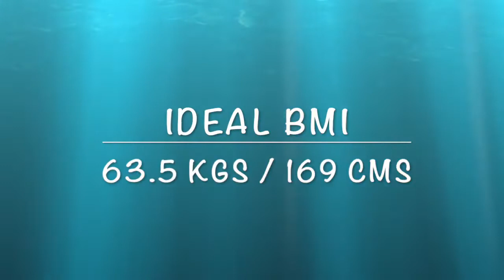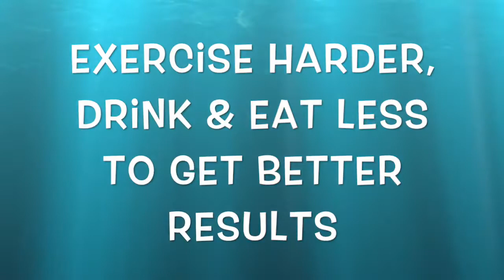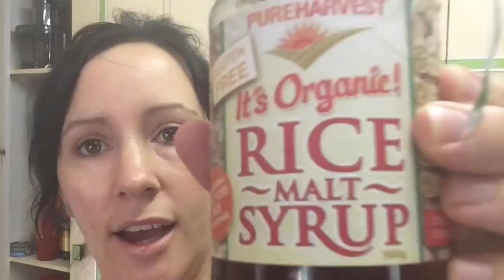WEEK 3 MUM AND TODDLERS VLOG - WATCH ME LOSE 10 KGS / 22 LBS - MOTIVATION FOOD AND EXERCISE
This is a movie about my progress in losing 10 kgs to reach my ideal BMI of 63.5 kgs/169cms.

Join me on my journey and tell me about your fitness goals too! Let's motivate each other.